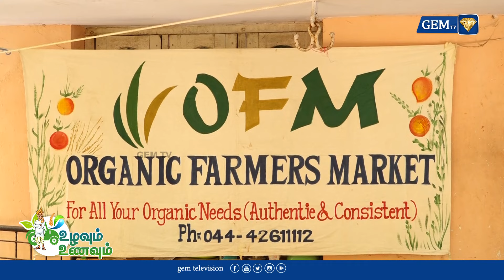விவசாயிகளுக்கும்,நுகர்வோருக்கும் பாலமாக செயல்படும் இயற்கை விவசாயிகள் சந்தை | vegetable | GEM TV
LCN NUMBERS: -
TAC TV : 137
TCCL : 121
VK Digital : 98
Aadhaar Digital Vision: 188
JAK TV : 70
Akshay cable : 145
CTN : 133
U Digital ( Tenkasi )- 533